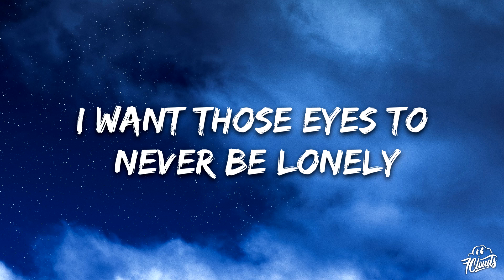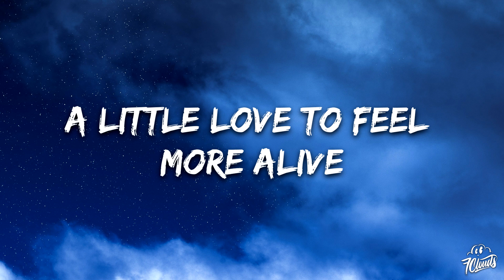Transient Helix - Connection (Lyrics)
🎤 Lyrics: Transient Helix - Connection

I wanna rush with you in the morning
A little love to feel more alive
I want those eyes to never be lonely
Let's make this night the time of our lives